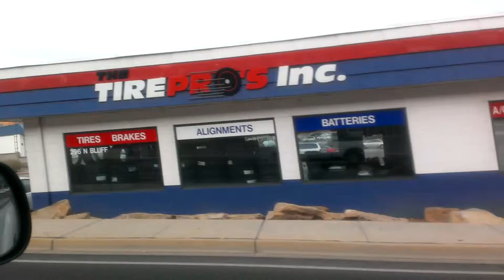St. George, Utah - Scenery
Taking a beaUTAHful drive along a mountain top ridge above St. George, Utah listening to one of my favorite songs off Kaotic's "Scott Free" Mixtape

Enjoy the southern Utah scenery S/O to the 435